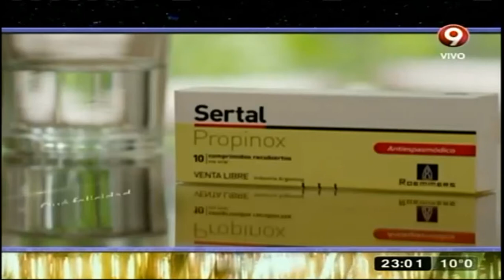coki ramirez en mdn parte 2 02-08-2016